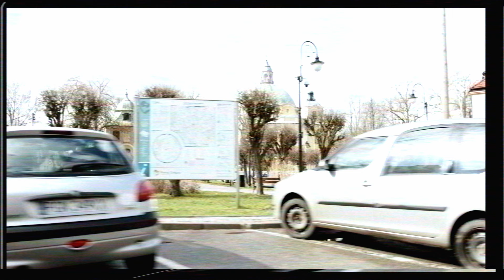EanV - Brudne Ulice feat. SPR (prod. DanD)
Prezentujemy klip do numeru "Brudne Ulice" autorstwa EanV, z gościnnym udziałem SPR'a. Za produkcję odpowiedzialny jest DanD.

Credits:
Słowa: EanV, SPR
Muzyka: DanD
Mix/master: DanD
Zdjęcia: SR Videos, Mateusz Koliński
Montaż: SR Videos

[EanV]
Wychodzę na ulicę, wokoło przeklęty wzrok
Sztuczne źrenice pochłonięte tym co skraca noc
Większość traci wartości, ekran rozświetla obraz
Bez prawdziwych emocji, wszystko schowane w postach
To pięknie miasto pełne wrażeń i pustych przestrzeni
Jak odyseja cel niepewny może się przemienić
W tle cień rzeczywistości, wracam do starych lat
Na słuchawkach R.E.M., bo tracę wiarę w świat
Pochłonięty myślą, znowu głębsza grupa spraw
To wszystko trzyma się przy brzegu tworząc nowy stan
Dozując dwie tabletki pełne melatoniny
Sen będzie stricte płytki, ale wycisnę z niego siły
Człowiek nad morzem mgły
Miasto jest ciemne jak Peja, a ty
Światła latarnie, które zna każdy z nich

Moje ukochane, brudne ulice
Znajome twarze trochę bardziej niż zwykle
Jeden uśmiech, kilka gestów, nostalgiczny raj
Utracony zmysł powraca, by ocucić nas

Niebo jest coraz niżej za chwilę spadnie deszcz
Niektóre słowa ważą więcej niż najgorszy dzień
Kilka kroków do przodu, już nie wycofam się
Dążę do frontu marzeń, w końcu nadejdzie dzień
A nawet jeśli nie, to będę miał świadomość
Że wszystko co zrobiłem, to było kurwa po coś
Wszystkie bezsenne noce przejdą do historii życia
Wolę iść swoją drogą i widzieć was z ukrycia
Mam swoje do przeżycia i wydam całą siłę
By nie być społeczeństwem i żyć własnym stylem
Wolną jednostką bycia, niezrozumiałym duchem
To miasto ciemne nocą, jak świat który poluje

Moje ukochane, brudne
Moje ukochane, trochę bardziej niż zwykle
Trochę bardziej niż zwykle, trochę bardziej niż zwykle

[SPR]
Moje ukochane, brudne ulice jak Medi Top mam
Zapierdalam po nich jak Mitchell leci w „Top Gun”
I tak jak to na kartce uchwycę to moja broszka
Chuj czy kogoś tym zachwycę - moje życie, moja troska
Miasto swoje ma SPR, EanV tak samo
Jak Wzgórze, WFD, i w nim ludzi z samarą
Ze sfiksowaną banią przez zjazd mega co rano
Bo tu więcej łykają niż w „Las Vegas Parano”
Gdzie bym nie wyjechał zawsze wracam z pokorą tu
Choć ile byś od siebie nie dał ciągle pierdolą „chuj”
O ironio, kto to mówi, kolo – żul
Co pod szkołą od rana miesza z colą blue
Dziś o ulicy, nie ściemniam, bo tylko przechodzę, przejeżdżam
A więc o czym mam nawijać jak innego życia nie znam?
Jak Chada, szczerość podstawa, ziom nikogo nie udawaj
Nic dosłownie, to tylko rap, gram w to jak na padach